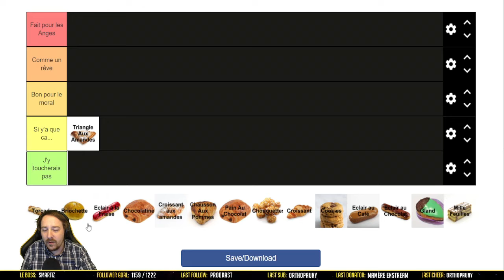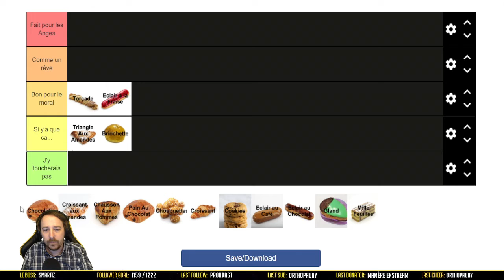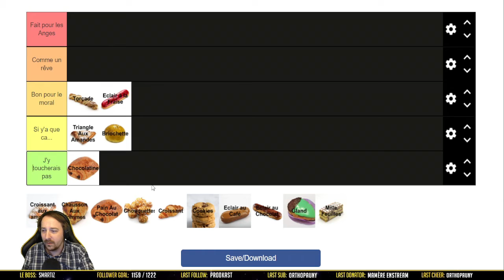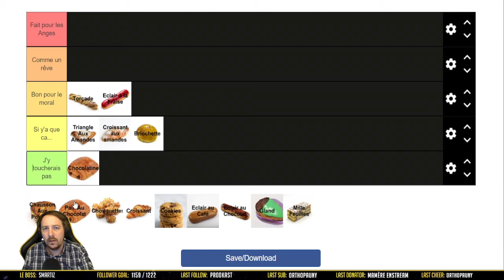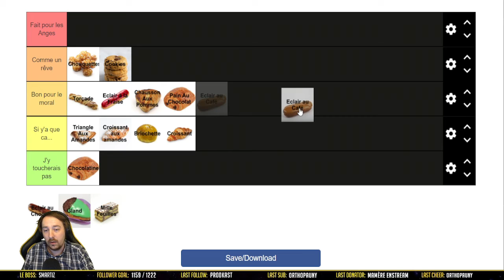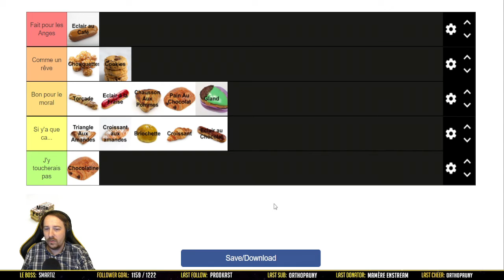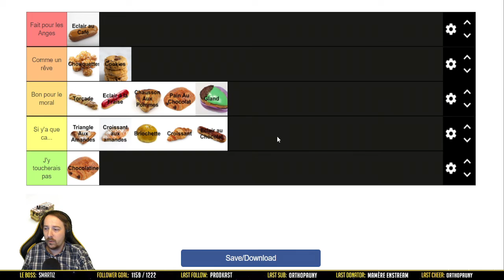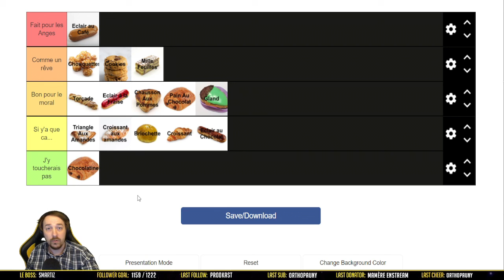Les Viennoiseries - Tier Listes de l'Avent n°4